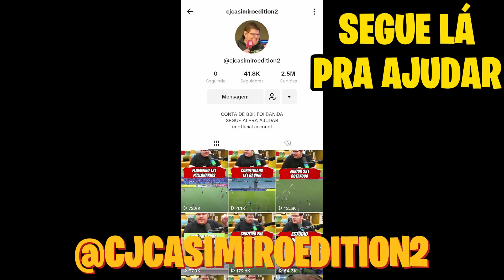CASIMIRO REAGE A Paysandu 6X0 Vila Nova - Melhores Momentos